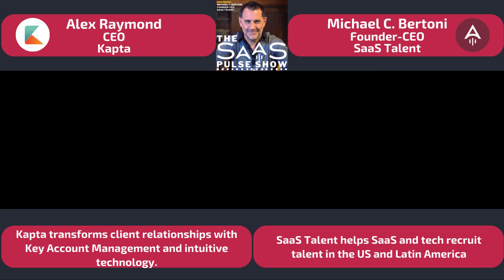The SaaS Pulse Show - Episode #17 - Alex Raymond - CEO - Kapta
*Alex Raymond, CEO, Kapta*

- Kapta offers a proven methodology, the KAM Process, for transforming client relationships through Key Account Management.
- It provides purpose-built technology for organizations looking to establish, expand, or enhance their Key Account Management function.
- Kapta's intuitive tech removes busy work and guesswork from client services, allowing users to focus on building strong relationships.
- The KAM Process offers a clear path forward, while comprehensive services, from assessment to integration, maximize investment returns.
- Kapta fosters a customer-centric approach, promoting engagement, risk reduction, process standardization, and organic growth.

Alex is an experienced entrepreneur and leader who founded Kapta with a dedicated team. He has lived and traveled extensively, gaining a global perspective. Alex enjoys networking with professionals and offering support to fellow entrepreneurs.

*Your Host | Michael C Bertoni | Founder-CEO | SaaS Talent*
*Connect with Michael on LinkedIn:* He has 24,000+ LinkedIn 1st connections: ⁠⁠⁠⁠⁠⁠⁠⁠⁠⁠

*Michael C. Bertoni* is the Founder-CEO of SaaS Talent and has 25+ years of passionate experience helping early and growth stage SaaS and Tech companies with talent acquisition, recruiting, and business development.

*SaaS Talent* has been in business for 9+ years, has 25+ years of experience, 100+ clients, and 25+ people on their team, and offers extremely flexible talent and business development solutions using resources from the United States and Latin America. If you meet SaaS Talent's Ideal Customer Profile (ICP), we feel extremely confident that we can help you.

*SaaS Talent's Ideal Customer Profile (ICP):* Early and growth stage SaaS and Tech Companies, where we work with Founders, Co-Founders, CTOs, CEOs, and CXOs of Bootstrapped, Angel, Pre-Seed, Seed, and A-Round SaaS and Tech companies.
*Example Companies:* SaaS Startups, Tech Startups, Growing Tech Firms: Managed Service Providers (MSPs), Custom Software Development and IT Services Firms.
*10 Example SaaS and Tech Case Studies:* Chain, Activate, Keriton, Purplelab, Source Digital, Trial Interactive, Vettx, PowerPay, JB Consulting and EXIT83.

Any Company or Solopreneur that has relationships with these markets above can join our Referral Partner Program and get 10% for Life in that account.

The SaaS Pulse Show is on a mission to be the #1 resource for early-stage SaaS and tech startups. The show will focus on SaaS growth, business development, and talent acquisition. Our audience will include Founders, Co-Founders, CEOs, Chief Technology Officers (CTO), CXO, Angel, VC, and PE leaders.

The show is hosted by Michael C. Bertoni who's the Founder-CEO of SaaS Talent. Michael's been passionately working in software, SaaS, and Tech since 1999 where he's been building solutions for tech leaders for 25+ years.